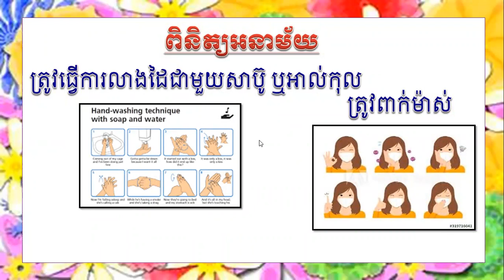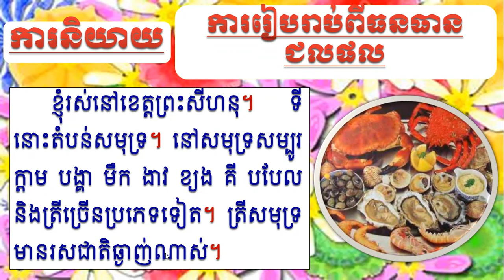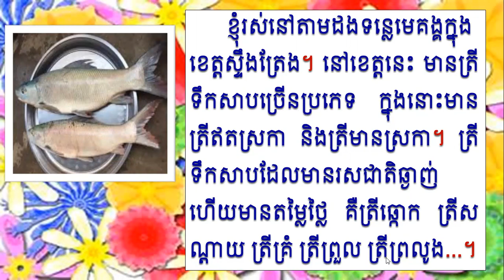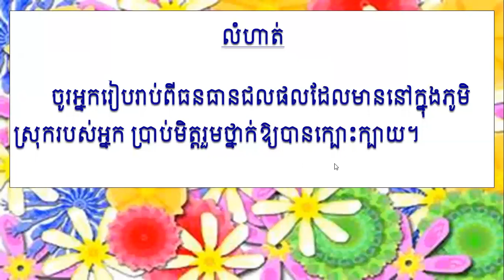G6/Khmer/មេរៀនទី៥ ការនិយាយ ការរៀបរាប់ពីធនធានជលផល(ទំព័រ៧៤)/210308